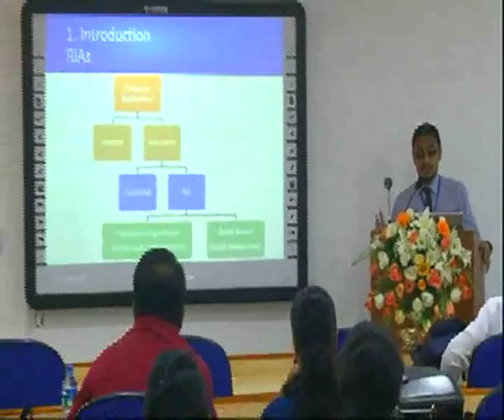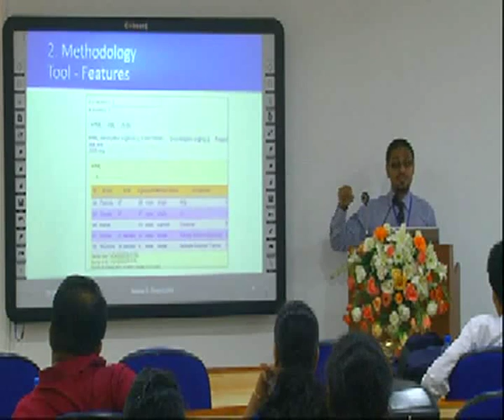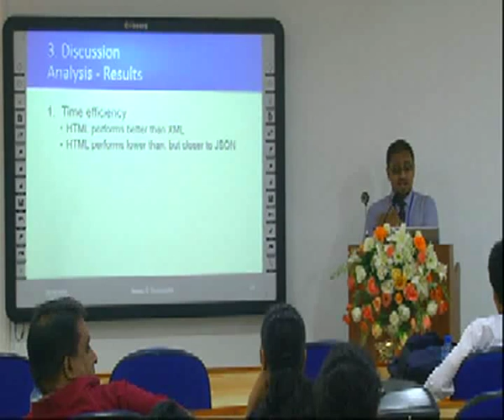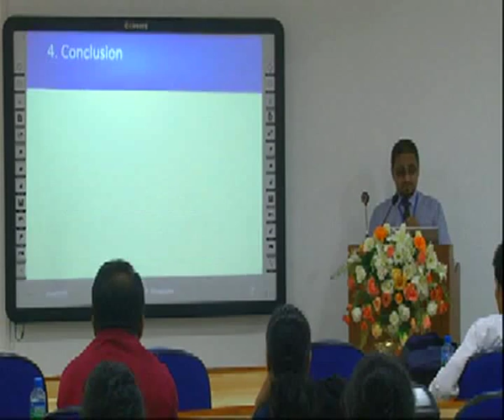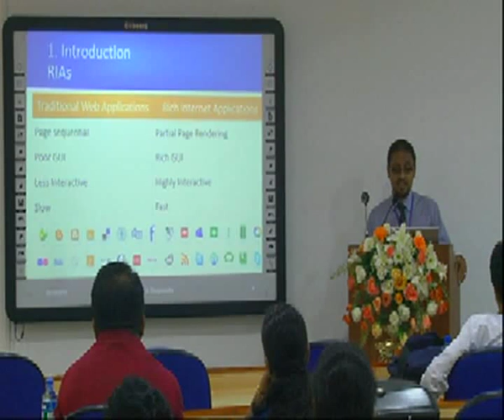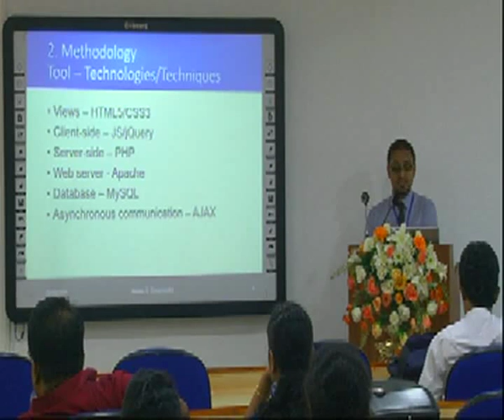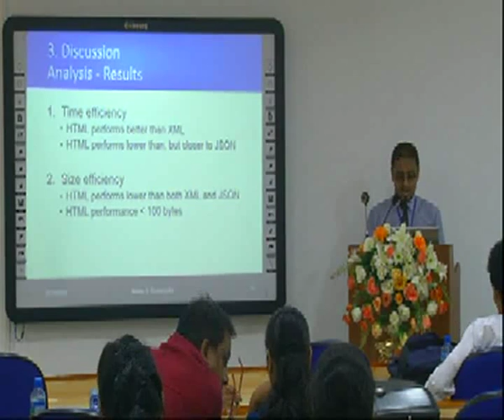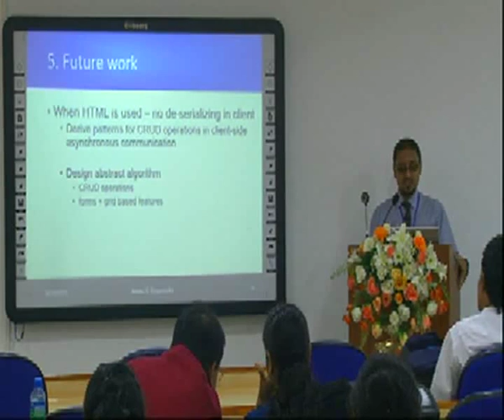NR Dissanayake, D De Silva and GKA Dias |2015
Comparison of the Efficiency of Using HTML Over XML and JSON for the Asynchronous Communication in Rich Internet Applications.